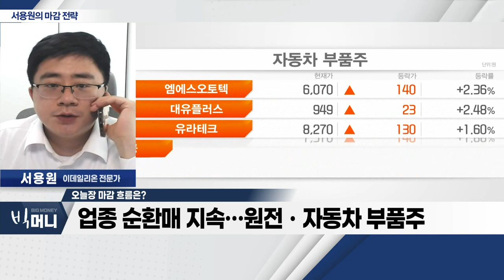국내 증시, 단기 '저항대' 작용… 시장 약세_서용원 마감 전략 (20230418)